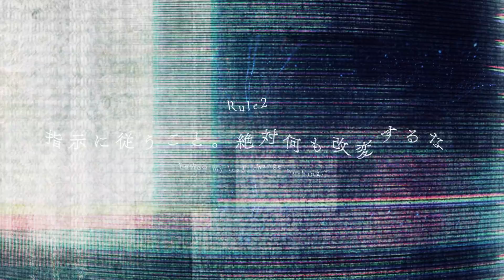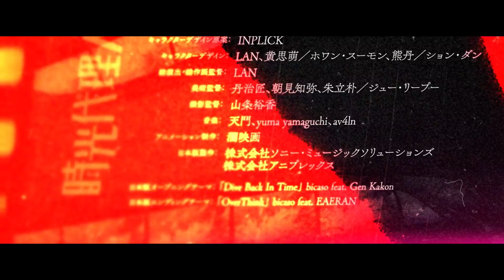TVアニメ「時光代理人 -LINK CLICK-」本PV | 2022年1月9日(日)よりTOKYO MX・BS11にて放送開始！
TVアニメ「時光代理人 -LINK CLICK-」2022年1月9日(日)よりTOKYO MX・BS11にて放送開始！

◆放送情報
2022年1月9日(日)よりにて放送開始！TOKYO-MX：毎週日曜21:30 BS11：毎週日曜22:30
CS ホームドラマチャンネル：2022年2月26日(土)より毎週土曜21:30（2話連続）

◆配信情報
Amazon Prime Videoにて1月9日(日)よりオリジナル版最速配信
ABEMAにて1月9日(日)より放送版地上波同時配信
ほか各配信プラットフォームにて配信

 2021年4月よりbilibili動画にて配信されたオリジナルアニメーション「時光代理人 -LINK CLICK-」。
サスペンス、SFの要素に涙を誘う人間ドラマを融合させた本作は公開後瞬く間に人気を集め、
世界規模のアニメ・マンガコミュニティ「MyAnimeList」では、勢いに乗る中国アニメの中でも最高位を記録。
bilibili動画では9.8点という圧倒的高評価を獲得し、配信開始わずか4か月で総再生回数1.6億回を突破した。

監督・脚本は「詩季織々」、「天官賜福」など世界的な注目を集める李豪凌(リー・ハオリン)（リー・ハオリン）が務め、
キャラクターデザイン原案を韓国の人気イラストレーター・INPLICKが担当。
さらには美術監督の丹治匠（「秒速5センチメートル」「君の名は。」）やコミックス・ウェーブ・フィルム所属の音楽・天門（「雲のむこう、約束の場所」「秒速5センチメートル」）ら実力派スタッフも集結し、アニメーションの新境地を切り開いた。

世界中に大きな広がりを見せるTVアニメ「時光代理人 -LINK CLICK-」、
TOKYO MX・BS11にて2022年1月より日本語吹替版放送決定！

◆ストーリー
繁華街の一角に佇む「時光写真館」。
そのさびれたドアの奥には、特殊な能力を持った２人の男がいた——。
写真館を経営するのはトキ(程小時)とヒカル(陸光)。
トキの幼馴染・リン(喬苓)を通じて顧客から舞い込む依頼を遂行すべく、
「撮影者の意識にリンクし、写真の世界に入ることができる能力」を持つトキと、
「その写真の撮影後12時間の出来事を把握できる能力」を持つヒカルはコンビを組み、
過去を引きずるクライアントからの依頼を解決していく。
『絶対に過去の改変をしてはならない』ルールのもと依頼を遂行していた二人だが、
正義感の強いトキはつい過去に干渉してしまい、その行動はやがて少しずつ未来を変えていく——。

◆スタッフ
監督・脚本   李豪凌／リー・ハオリン
キャラクターデザイン原案　　　　INPLICK
キャラクターデザイン  LAN、黄思萌／ホワン・スーモン、熊丹／ション・ダン
総演出・総作画監督  LAN
美術監督   丹治匠、朝見知弥、朱立朴／ジュー・リープー
撮影監督   山条裕香
音楽    天門、yuma yamaguchi、av4ln
アニメーション制作  瀾映画
日本版製作   株式会社ソニー・ミュージックソリューションズ、株式会社アニプレックス
◆日本語吹替版キャスト
トキ／程小時（チョン・シャオシー）：豊永利行
ヒカル／陸光（ルー･グアン）　　　 ：櫻井孝宏
リン／喬苓（チャオ･リン）　　　　 ：古賀 葵

◆主題歌
日本版オープニングテーマ「Dive Back In Time」
bicaso feat. Gen Kakon（ソニー・ミュージックエンタテインメント）
歌唱：Gen Kakon
作詞・作曲：魚麦扣
編曲：Carlos K.
原曲歌唱・編曲：白鯊JAWS

日本版エンディングテーマ「OverThink」
bicaso feat. EAERAN（ソニー・ミュージックエンタテインメント）
歌唱：EAERAN
作詞・作曲：飯卡
日本語訳詞：SHiNNOSUKE (ROOKiEZ is PUNK’D, SINOBROWN)、EAERAN
編曲：Carlos K.